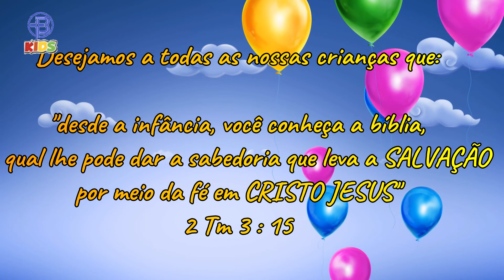A boa notícia da salvação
Último Culto de 2020, um ano tão diferente! E esse Culto está pra lá de especial: com uma abertura diferente e um lindo dueto com Giovanna e Davi!

Qual será a boa notícia que a Tia Ariane tem para dar?

O príncipe André fará uma oração para a gente. Caio apresenta um lindo e emocionante louvor!

No "Ministrando aos Bebês", Tia Ingrid conta "O nascimento de Jesus".

E os aniversariantes do mês de dezembro!!